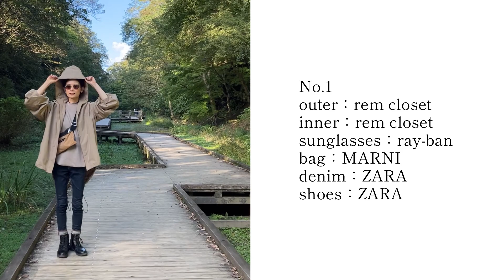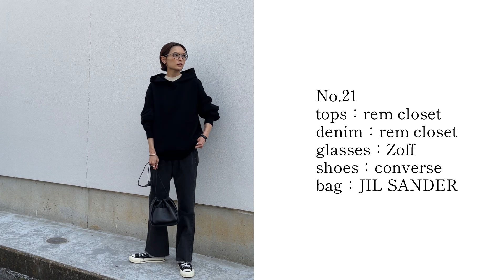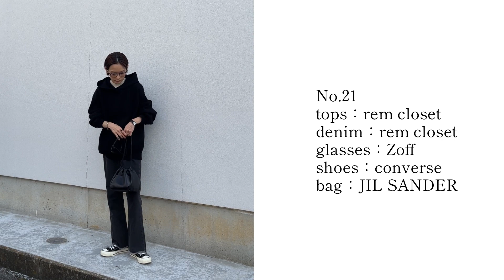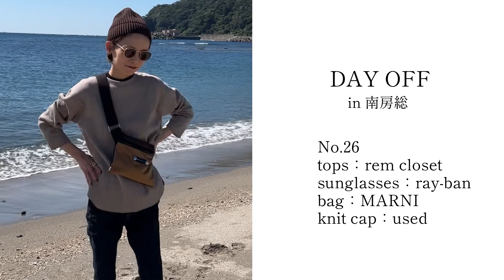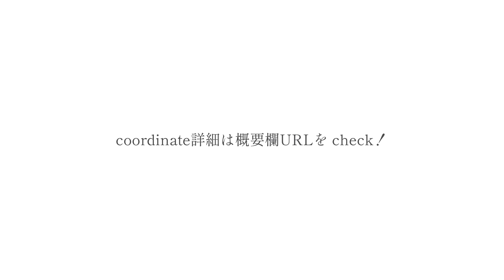【低身長必見】150cm 秋コーデLOOK BOOK【26コーデ公開！】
◾︎コーディネート詳細はWEARに載せています☺︎

◾︎SHEINアイテムの詳細はtIktokのコメント欄にのせてます◎

※ZARAのアイテムは数年前のもので品番不明です🙇‍♀️